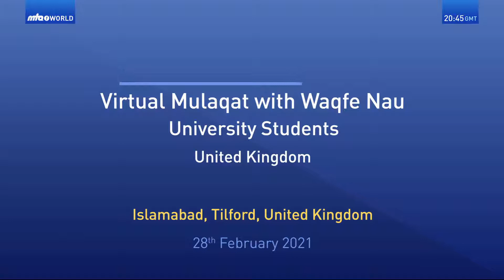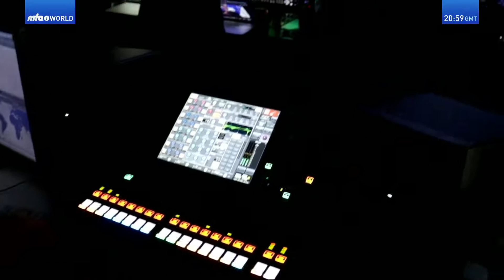(বাংলা ভাষায়) Huzoor's mulaqat with Khuddam Waqfe Nau students from the UK, February 28, 2021.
Mulaqat With Students
A mulaqat with Hazrat Mirza Masroor Ahmad (may Allah be his Helper) and Khuddam Waqfe Nau students from the UK. Recorded on February 28, 2021.